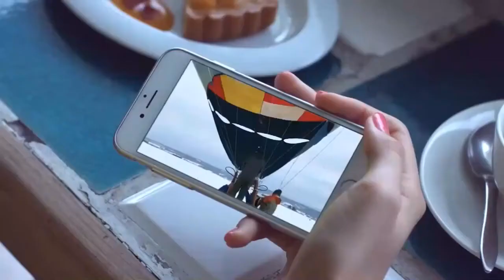Estabilizador Profesional Para Celular, Camara, Maximo 200gr